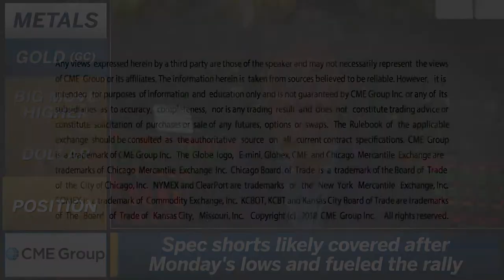October 5 Metals Commentary: Todd Colvin